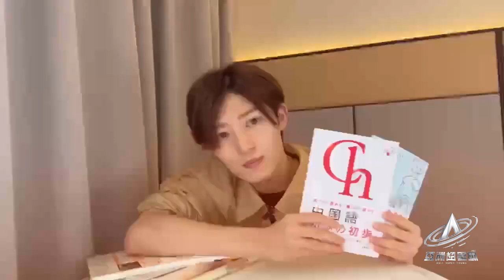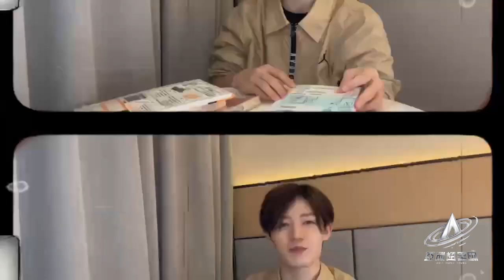【Tomoki 智樹vlog】用vlog打开亚洲超星团 | 上优酷国际版APP为你喜欢的练习生点亮星动吧！亞洲超星團 | 优酷综艺 YOUKU SHOW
点击链接下载并登录优酷国际版APP： ，进入综艺《亚洲超星团》活动页，为你喜欢的练习生加油助力吧~

00:00 The International Website youku.tv is now available!
02:00 Download YOUKU International APP to get early access to the full show